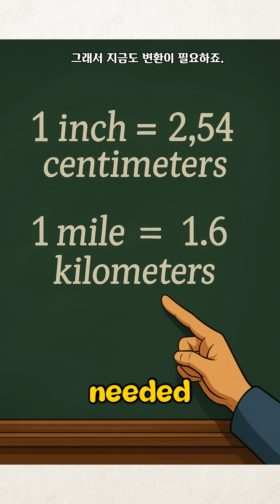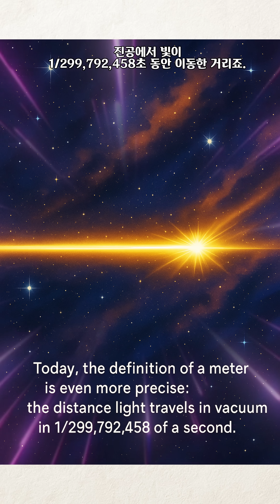From Thumbs to Light: The Story of Measurement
From the width of a thumb to the speed of light, the story of measurement is a journey through history, science, and precision. Discover how small units shaped big outcomes—even in space.